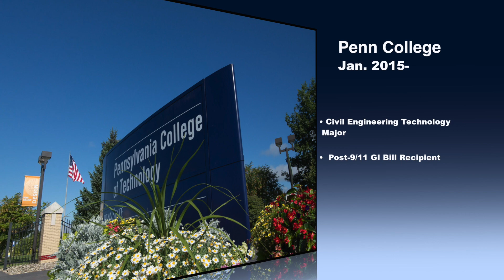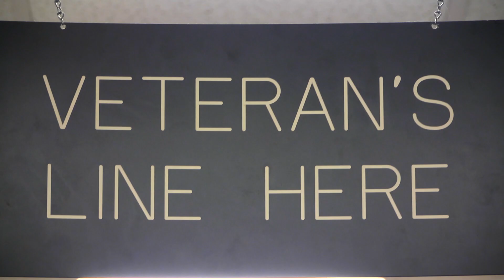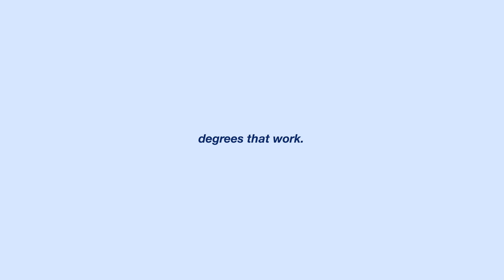Civil Engineering Student & Air National Guard Staff Sergeant Colin McNoldy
Colin McNoldy credits his time in the U.S. Air Force for making him into what he is today: an outstanding civil engineering technology major at Pennsylvania College of Technology. Thanks to his military background and school work, McNoldy is on his way to achieving his goal of working in the bridge department for PennDot. In addition to his studies, McNoldy serves as an aide for Penn College's Veterans Office.The college is proud to be ranked as a Military Friendly school!